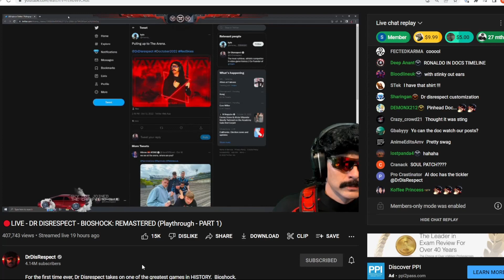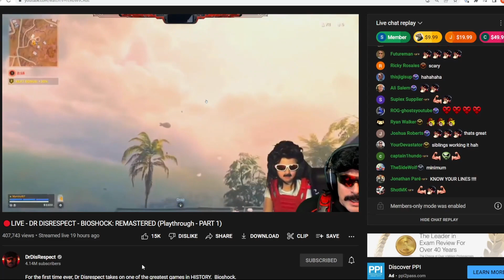DrDisrespect Watching The Kid's Doctober 2022 Video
My kids and I entered the Doctober 2022 contest with this video.  This is DrDisrespect watching it on stream.  Yaya.